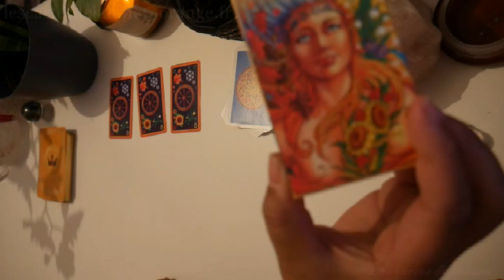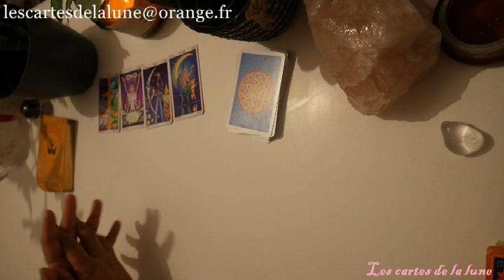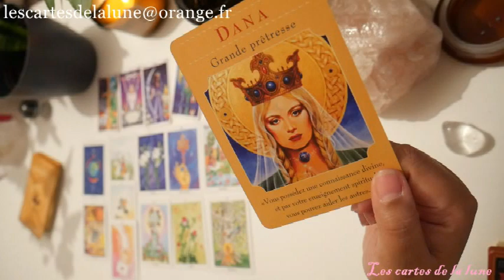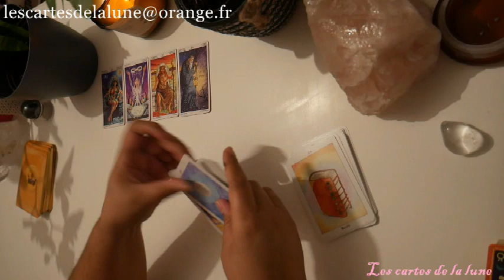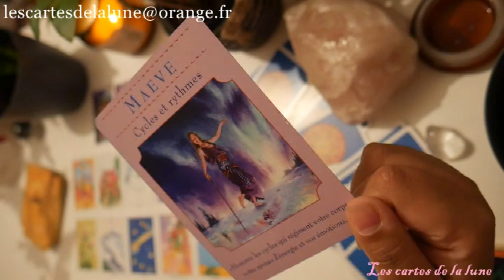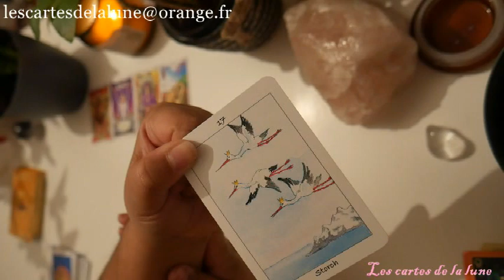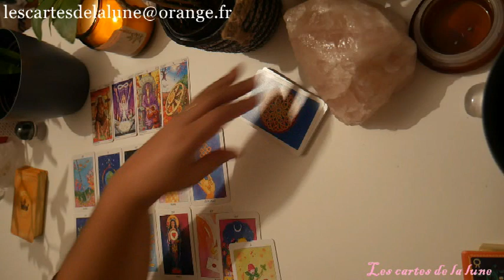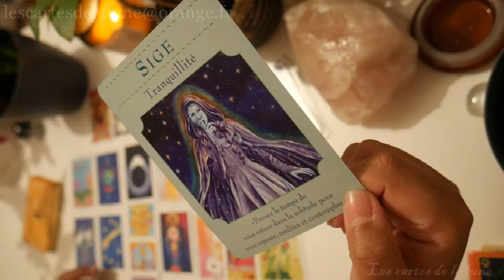Tirage énergétique du 29 au 31 janvier 2021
Ce tirage énergétique quotidien pour la journée du 29au31 Janvier 2021, peut ne pas vous parlez, car il est général et représente les énergies qui nous entourent, mais peut -être pas votre situation personnelle.

Jeux utiliser:
Dixit révélation, Judith bärtschi lenormand, L'oracle des déesses.